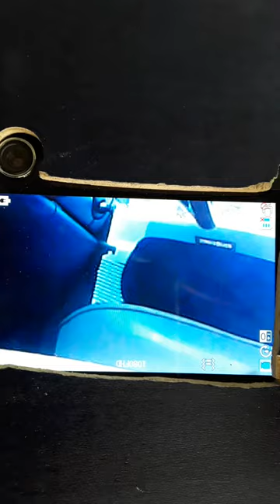1999 Econoline E150 mobile office/workstation for sale.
1999 E150 mobile office/workstation offered for sale 9/29/2024
With a long list of items we've installed before needed, including new tires and matching new spare.
New shocks, brake pads, a new battery, coils and spark plug wires under the hood,
Toolbox/office features a lockable divider wall with keys! 170 watt bougerv solar panel powering (3) 100Ah renogy 12v AGM deep cycle batteries through an epEver charge controller. The dc solar system powers lights, water pump, fans, a 12volt iceco refrigerator/freezer and dc wifi TV! We also have our Ecoflow Delta and (2) bouge rv 180watt panels to power our sensitive devices with pure sine wave! On the AC side, hot water heater, microwave, electric skillet, vcr and dvd.  We Also have a nice shower nozzle, an extra large ten inch deep sink, magnetic whiteboards, plenty of countertop workspace, comfortable seating with under/seat storage and easy bed configuration option, one-piece vinyl floor, carpet and waterproof padded floor protectors, magnetic lockable cabinets and keys!
Our 1999 econoline workstation includes a nice lockable divider with keys for privacy/ security, a genuine mini workmate, Also included is a brand new uninstalled light bar, a brand new uninstalled alternator to house battery charger, new bearings still in boxes, brake pads and drums still in boxes (not needed yet), a new muffler and tailpipe (brand new, not needed yet). Willing to remove solar panels or include an eco flow river 500 watt instead of the larger eco flow delta, or move up to a bluetti ACMax200 if you need the cordless charging option (selling price will adjust accordingly). We passed the smog on the 1st try again (just like always) and have the brand new 2025 sticker! Selling because living situation/parking situation has changed.